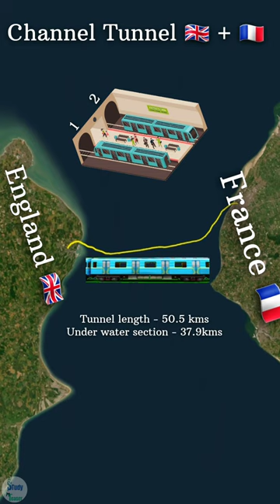Channel Tunnel | Paris to london | UK | France | Railway tunnel | viral | gk | UPSC | facts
The english channel between the france and england which connect north sea and atlantic ocean. narrow part of this strait is called strait of Dover ( Dover strait ).Beneath of this strait underwater tunnel named as channel tunnel connect france and england  that connects Folkestone (Kent, England, UK) with Coquelles France (Hauts-de-France) . this is a underwater railway tunnel, which ready to use in 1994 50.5 km long tunnel and 37.9kms section of this tunnel is under water  At 37.9 kilometres (23.5 mi), the tunnel has the longest underwater section of any tunnel in the world and is the third-longest railway tunnel in the world. trains in this tunnel can run at the 160 km/hr speed limit,two running and one service tunnel.
Chunnel
the channel tunnel
tunnel joining engalnd and france
england
france
underwater tunnel
the english channel
geography classes
world geography